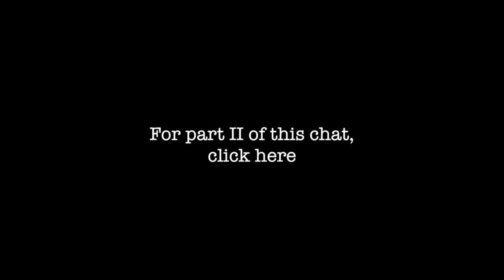Google Hangout Part I: Eating Disorders | Fresh P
This is a 3 part talk. In this segment I address the topic of disordered eating. Having struggled for 23 years with an eating disorder I know this topic first hand. Our relationship to food is a little window into our relationship with ourselves. I address an extremely courageous woman who calls in to share what conscious eating means to her having struggle with food for most of her life.

If you're interested in participating in our next talk we're going to address what it means to have a plant based diet. If you'd like to listen live it will be broadcast Wednesday March 26, 2014 @ 5:00 PST. If you'd like to join the conversation I'll have a trailer with the invitation and a link to the address posted in the text box below.